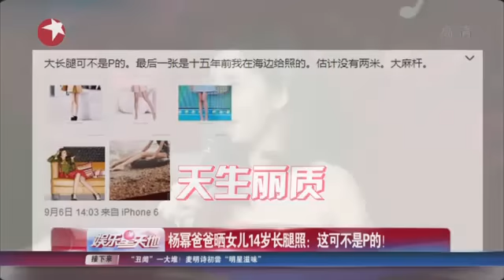《看看星闻》:杨幂爸爸晒女儿14岁长腿照：这可不是P的！ Kankan News【SMG新闻超清版】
[新闻摘要]6日下午，杨幂的爸爸在微博晒出了一张杨幂14岁时在海边的大长腿照片，还笑言称这可不是P的！

杨幂爸爸在微博中写道：“大长腿可不是P的。最后一张是十五年前我在海边给照的。估计没有两米。大麻杆。 ”在晒出的照片中，杨幂纤细的大长腿十分抢镜。